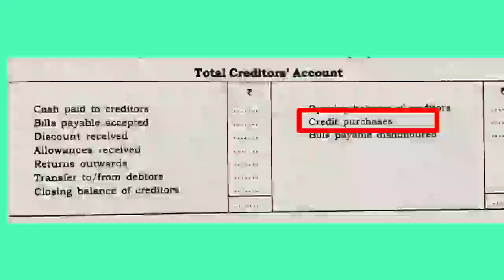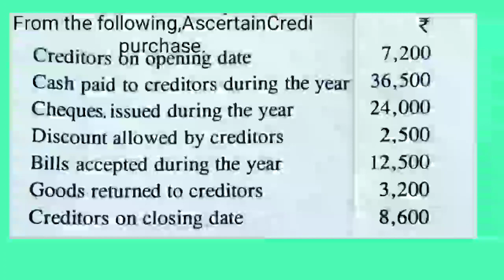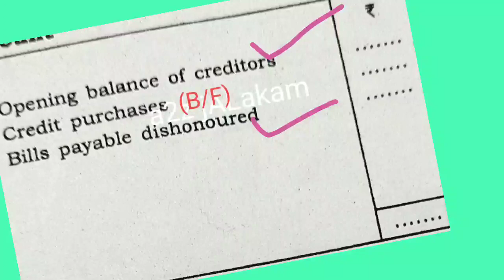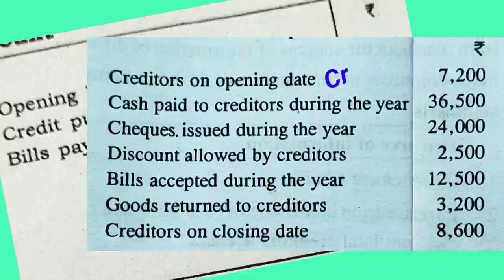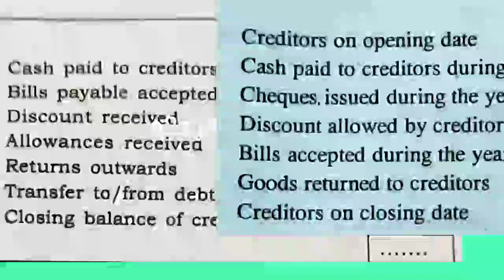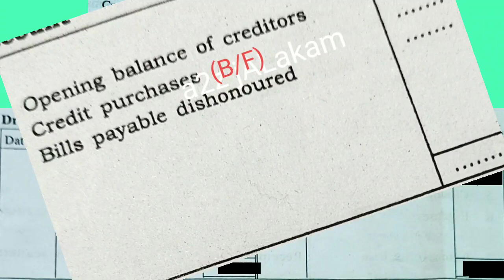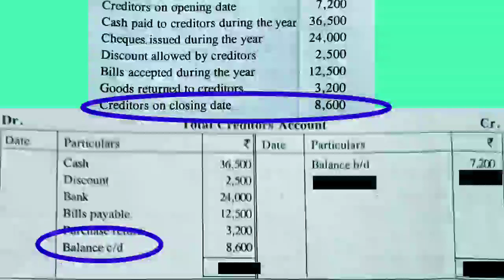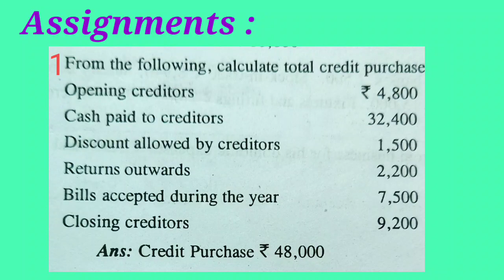ASCERTAINMENT of CREDIT PURCHASE ( TOTAL CREDITORS A/C ) under Single Entry System - (മലയാളം)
Problem Question & it's answer with simple, detailed, attractive explanation...
  👉How to calculate total Credit Purchase under Single Entry System of Accounting..
   👉What are the procedures of preparing the Total Creditors A/C in Single Entry System..
  👉 How we can find out the missing item from Creditors A/C under Single Entry System of Accounting..

       പ്ലസ് വൺ Commerce, B.Com, M.Com, BBA,MBA തുടങ്ങിയ വിദ്യാർത്ഥികൾക്കും , മറ്റു COMMERCE പരീക്ഷാർത്ഥികൾക്കും ഉപകാരപ്രദമായ രീതിയിൽ തയ്യാറാക്കിയത് ...

Previously Uploaded :

🌹🌹PROBLEM QUESTION & ANSWERS in Single Entry System of Accounting